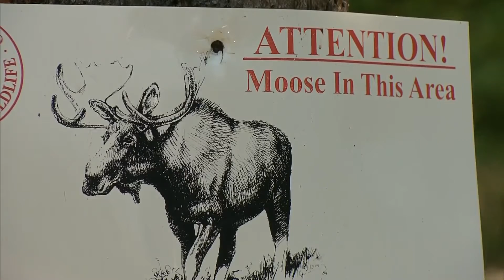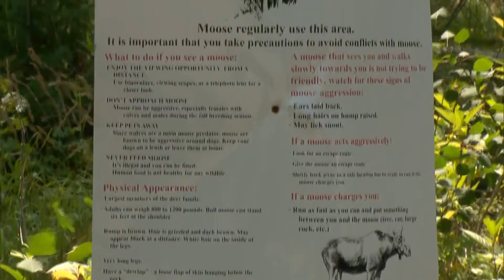Moose Encounters With Humans On The Rise In Colorado's High County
Twice in the past week visitors in Winter Park have been injured in moose attacks.